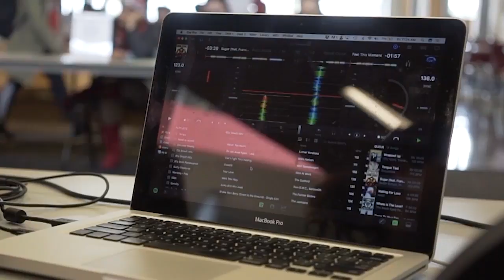DJ in the MUC on Fridays